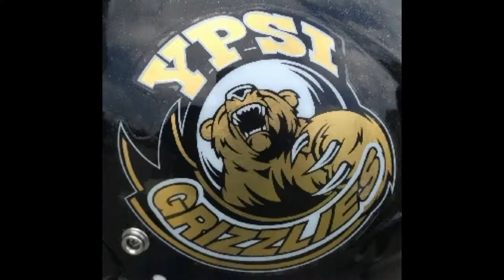Marqua Smith Interview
Marqua Smith
Ypsilanti High (MI)
6'1 185 lbs OLB
Class of 2015
**2014 Preseason Interview